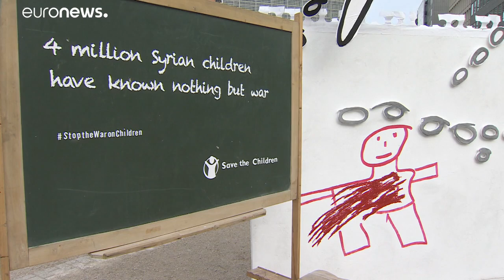Детский призыв к донорам Сирии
В Брюсселе готовится 7-я конференция доноров Сирии. Благотворительные организации призывают не ослаблять усилия по борьбе с гуманитарным кризисом и больше помогать детям.…